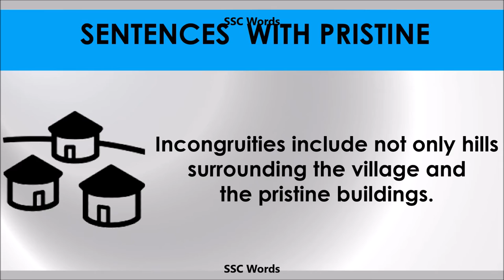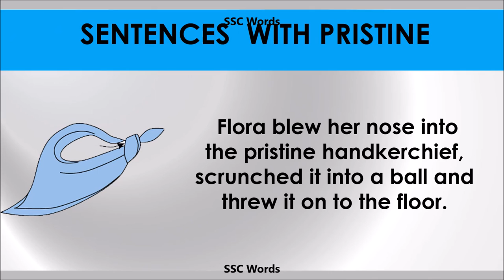Pristine - Improve English - Meaning and 5 sentences - GRE / CAT / GMAT word - SSC Words